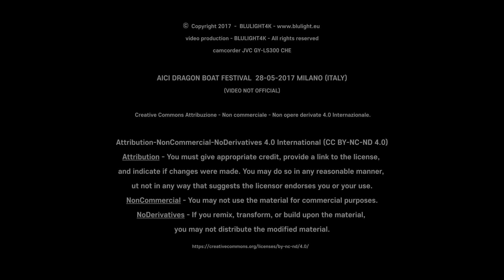AICI DRAGON BOAT FESTIVAL 2017 - AICI端午节2017年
Great celebration of the community and Chinese companies in Italy AICI DRAGON BOAT! The Dragon Bot is a very important sport in China. The purpose of Dragon Bot is to synchronize all the athletes who are riding on the boat. The race was held on 28th May 2017 at Idroscalo in Milan (Italy). This is a non-official video.